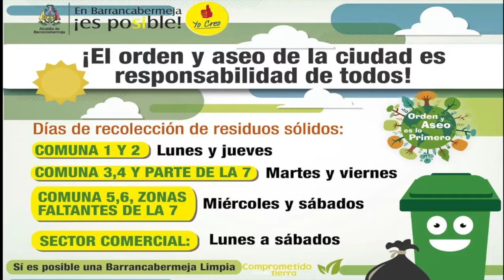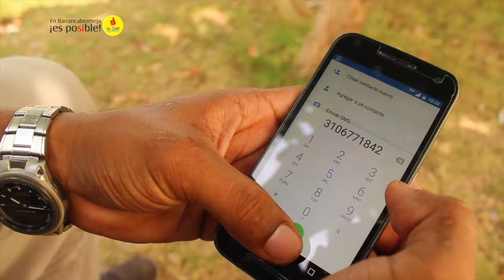A PEDIR DE BOCCA 02 DE DICIEMBRE 2016